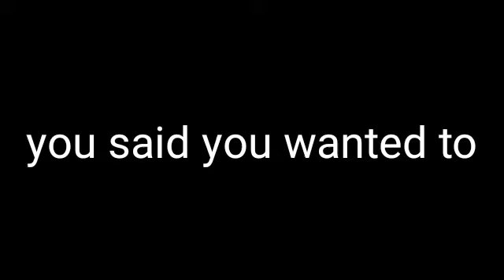Fall into Oblivion( elipsy warning Btw)